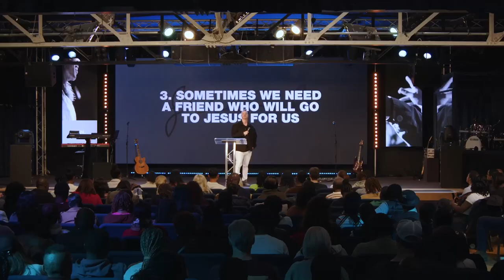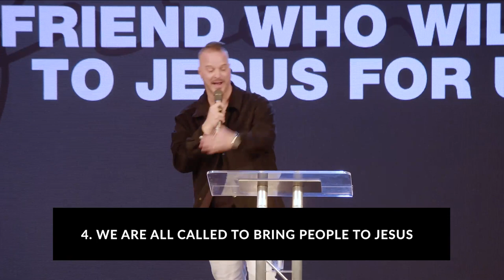Citygate Online 25th February 2024 "Breakthrough is in Him” | Citygate Church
Rewatch Sunday, 25th February, 11am service.
Today our guest speaker Ps Chad Braswell is delivering a message called "Breakthrough is in Him".

Join us LIVE on YouTube on Sunday at 09:00 AM for our Sunday Service live stream.

If you said 'yes' to Jesus today or would like to ask any questions, we would love to hear from you:

00:00 - Ps Julian introduces our guest speaker Per-Johan Stenstrand
00:08 - Intro
07:14 - Matthew 8: 1-17 (NIV)
15:30 - 1. Sometimes all we need is a touch from Jesus
15:52 - 2. Sometimes all we need is a word from Jesus
19:52 - 3. Sometimes we need a friend who will go to Jesus for us
26:01 - 4. We are all called to bring people to Jesus
33:28 - Matthew 28: 18-20 (NIV)
35:52 - Prayer
38:15 - Outro

Citygate Church, Beckenham London.

Our message is simple; we desire that people from all walks of life, backgrounds and ethnicities come to Know God personally, Find Freedom in every area of life, Discover their specific Purpose and therefore Make a Difference in their world!

Rectory Road, Beckenham BR3 1JA

We would love to hear your story and what God is doing in your life.